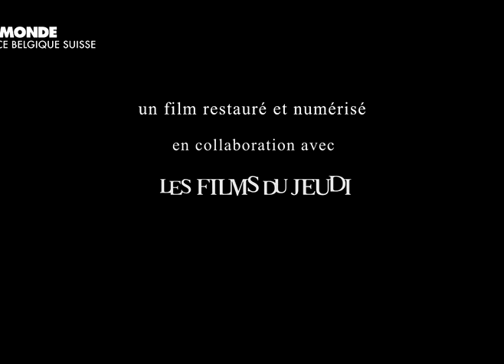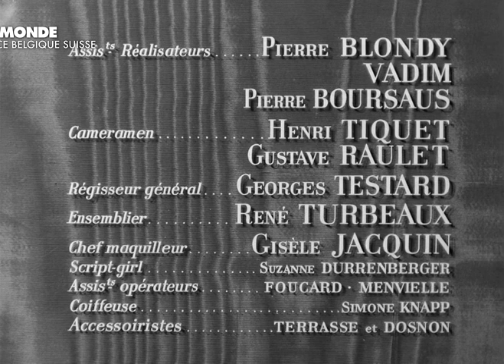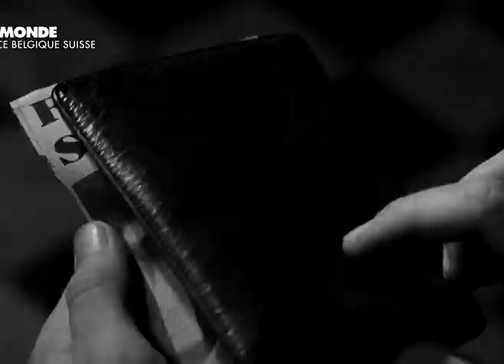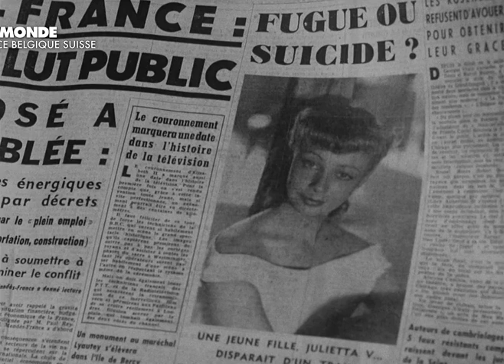Жюльетта / Джульетта / Julietta (Марк Аллегре / Marc Allégret) [1953]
Описание:
По роману популярной французской писательницы Луизы де Вильморен (Louise de Vilmorin).
Юную Жюльетту (Дани Робен) собираются выдать замуж за отпрыска княжеского рода Эктора Д`Альена (Бернар Ланкре). С матерью и своей сестрой они едут к нему на поезде в Париж. Но на одной из станций, Жюльетта сбегает с поезда, чтобы отдать портсигар одному из пассажиров, который по рассеянности оставил его в купе. Обратно на поезд она уже не успевает, тогда благодарный пассажир, известный адвокат Андре Ландрекур (Жан Маре), пытается вначале пристроить ее на ночь в гостиницу, но гостиницы переполнены и он отвозит ее в свой загородный особняк.
Будучи уверенным, что Жюльетта утром уехала в Париж, вечером Андре привозит в дом свою невесту, Рози (Жанна Мор). И тут начинается такая круговерть .…